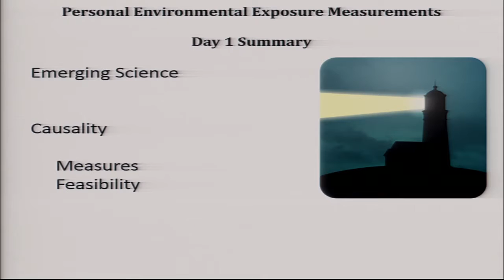Welcome: Day 2- Melissa Perry